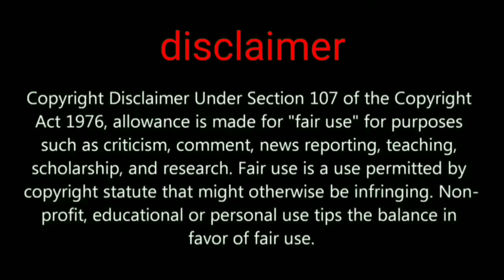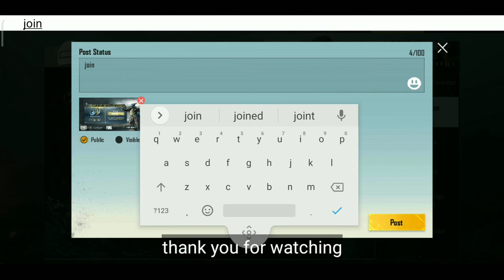How to join M2 royal pass group purchase perks event in BGMI AND PUBG MOBILE and get 90uc free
How to get M2 royal pass in advance and join a group purchase free uc and more..

GADGET UNBOXING

My channel tags ignore this part